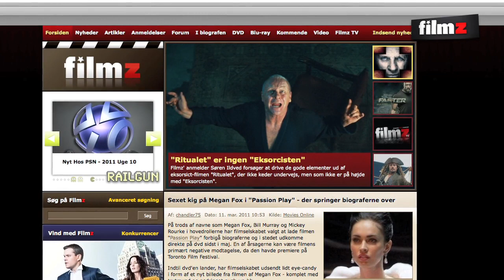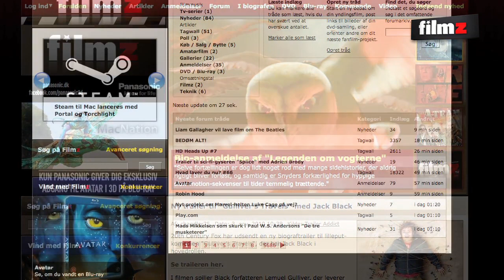88 Eksplosiv hygge med Lasse Spang Olsen og Michael Bay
I denne uge kan Filmz TV præsentere et eksklusivt smugkig på Lasse Spang Olsens næste filmprojekt, hvori Finn Nørbygaard og Jacob Haugaard spiller over for hinanden for første gang siden "Jydekompagniet 3" for over 20 år siden.

 Vi fik talt med både Olsen og Haugaard om filmen, som får premiere til december. Vi hørte bl.a., hvad filmen formentlig kommer til at hedde, og vi fik desuden lov til at se Olsen sprænge en gade i luften - så at sige.

 Husk desuden at blive hængende til efter rulleteksterne, hvor selveste Michael Bay har en besked til vores kære seere.